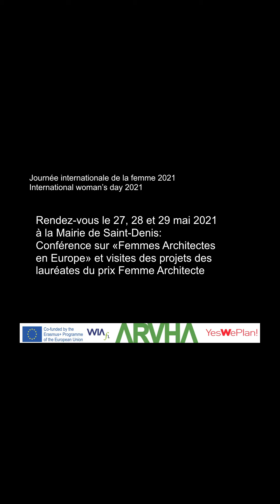Catherine GUYOT présidente WOMEN IN ARCHITECTURE.fr - ARVHA parle du prix des Femmes ARCHITECTES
Catherine GUYOT présidente de WOMEN IN ARCHITECTURE.fr et secrétaire générale de l'ARVHA nous parle du prix des femmes architectes qu'elle a lancé en 2013 pour rendre les femmes plus lisibles dans ce métier à dominante  masculine. Elle organise pour le 8 Mars une conférence internationale sur les femmes architectes et elle organise en Mai un colloque sur la place des femmes dans l'architecture.